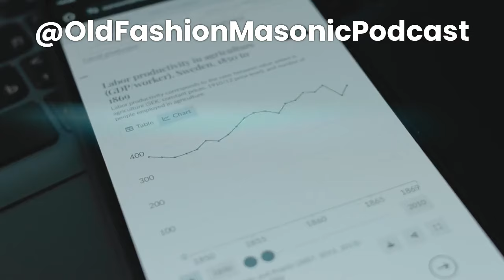Freemasonry and the Freemason Labor Movement in America - S2 E95a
Freemasonry and the Labor Movement in America

Memorial Day, a cherished occasion where we honor the Heroes who've served our nation. As we approach Memorial Day weekend, it's fitting to delve into the story of the Freemason instrumental in shaping this national observance. Originally known as Decoration Day, this solemn day of remembrance traces back to the tradition of adorning graves with flowers, wreaths, and flags. General John Logan's proclamation in 1868 marked the widespread observance of Memorial Day, with a significant contribution from Freemason James Garfield, a former Union General.

During the inaugural Memorial Day commemoration, Garfield, along with 5,000 participants, paid tribute at Arlington National Cemetery, a Masonic undertaking that honored over 20,000 fallen soldiers from both sides of the Civil War. This pivotal event catalyzed nationwide efforts to honor and remember the sacrifices of our servicemen and women, echoing the Masonic principles of fraternity and service.

In subsequent years, Memorial Day gained legal recognition, with New York leading the way in 1873. Over time, it evolved into a day of remembrance for all fallen soldiers across America's wars, firmly establishing itself as a national holiday. The Uniform Monday Holiday Act of 1971 solidified its observance on the last Monday of May.

At Arlington National Cemetery, a solemn ceremony ensues each Memorial Day, symbolized by the placement of small American flags on each grave and the traditional wreath-laying at the Tomb of the Unknown Soldier by dignitaries, including Presidents and Vice Presidents. It's a poignant moment for all Americans, reflecting on the bravery and sacrifice of those who've served.

Delving into the life of John Alexander Logan, we uncover a multifaceted figure—soldier, politician, and Freemason. Logan's legacy extends beyond his military and political endeavors; he played a pivotal role in establishing Memorial Day as an official holiday. Raised in Mitchell Lodge Number 85 of Pinckneyville, Illinois, Logan's Masonic journey exemplifies the values of brotherhood and service.

Logan's contributions to Freemasonry were significant, culminating in his reception of the 32nd degree in Oriental Consistory in 1880.

Despite his achievements, Logan's life was not without challenges. His untimely death in 1886 left a void, but his legacy endures, both within Freemasonry and in the broader American consciousness.

As we reflect on Memorial Day and the contributions of individuals like John Logan, let us not forget their Masonic heritage and the enduring principles they upheld.

We get these questions often:  What does the mysterious secret society of Freemasons actually do?  Does this episode expose freemasonry and masonry?  What about The New Order and The Illuminati?  Is there a whole Secret world of Freemasons? We think not.